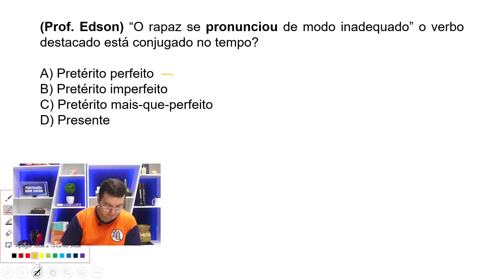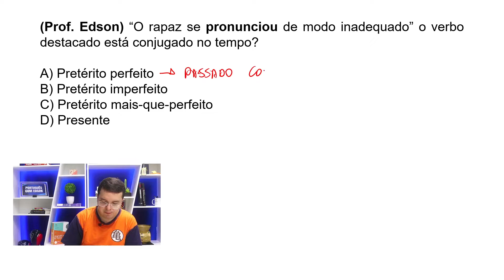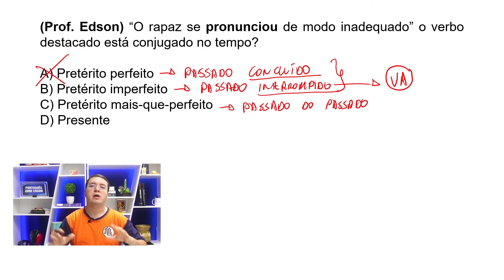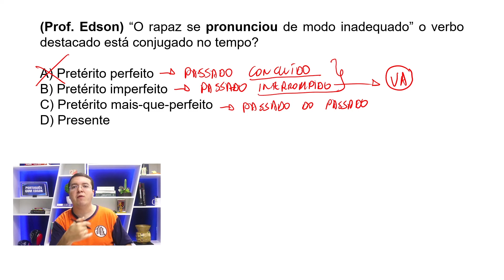Desafio de português do Edson - TEMPOS VERBAIS - Consegue acertar?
Francisco Edson